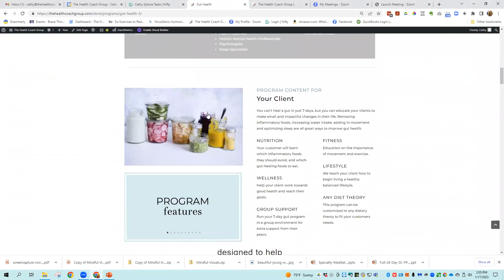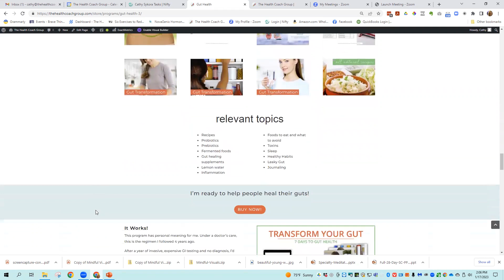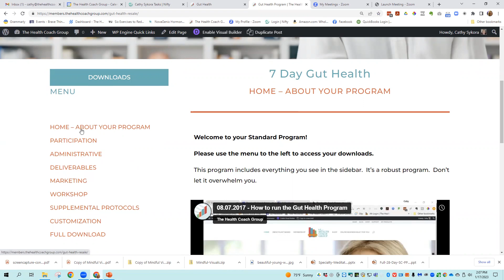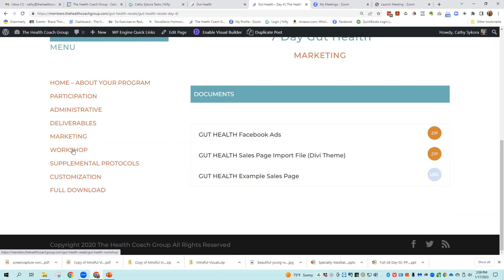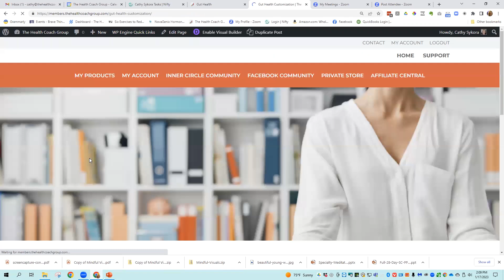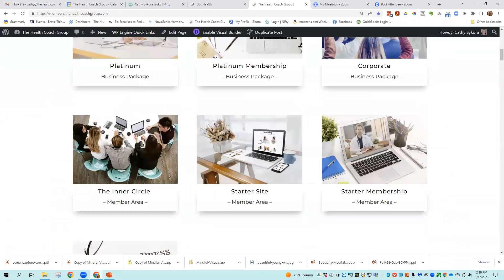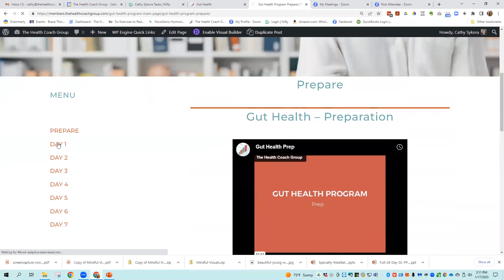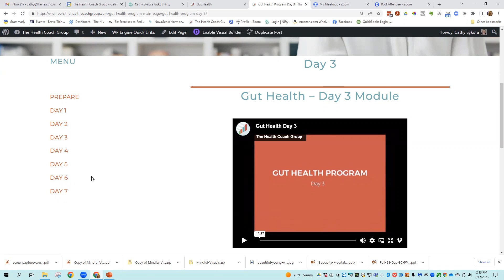GUT HEALTH 12 MONTH PROGRAM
GUT HEALTH - 12 MONTHS

HEAL YOUR CLIENTS’ GUT, BUILD YOUR BUSINESS!
This comprehensive done-for-you program is designed to help you support your clients for 12 months or longer, allowing you to grow your business while providing exceptional care.

Here’s what you can expect from the program:
Comprehensive Gut Health Guide: A detailed guide that covers essential information on gut health, common gut issues, and how to support your clients in addressing them.

Nutritional Plans: Various meal plans and recipes tailored to support gut health, including options for clients with specific dietary restrictions or preferences.

Supplement Recommendations: A list of recommended supplements to support gut health, along with guidelines on how to use them safely and effectively.

Lifestyle and Stress Management Tips: Strategies and tools to help your clients manage stress and improve their overall well-being, supporting gut health.

Progress Tracking Tools: Customizable tracking sheets and progress reports to help you and your clients monitor their progress and celebrate their achievements.

Marketing Materials: Professionally designed brochures, flyers, and social media graphics to help you promote your gut health services and attract new clients.

Ongoing Support: Access to a community of fellow health professionals, as well as regular updates and additional resources to help you stay up-to-date on the latest gut health research and best practices.

WHY CHOOSE THE Healthy Gut Program
Your client is looking for a reliable solution to help them feel their best again. We’ve included all the tools they need to wake up pain and symptom-free. Healthy Gut educates your client on optimal nutrition and lifestyle habits for the long-term.

Healthy Gut provides a deeper, more holistic approach to understanding the role of nutrition and lifestyle in optimal health.

Physician Reviewed and Approved
Confidently teach people how to unlock the power of food to heal their gut and feel great

The Health Coach Group
Done-for-You Coaching Programs